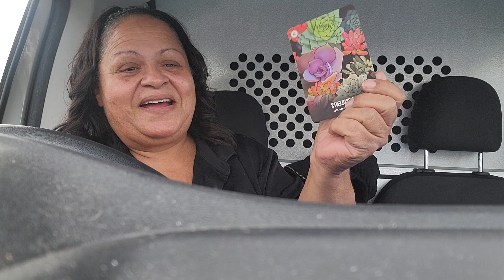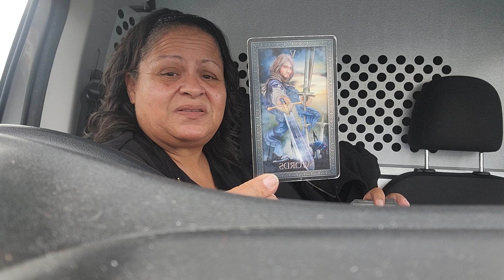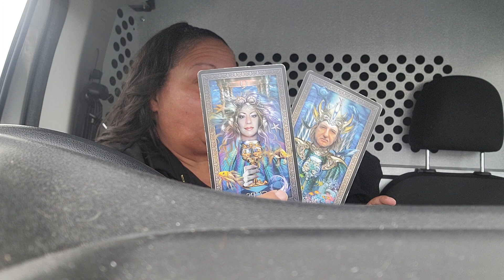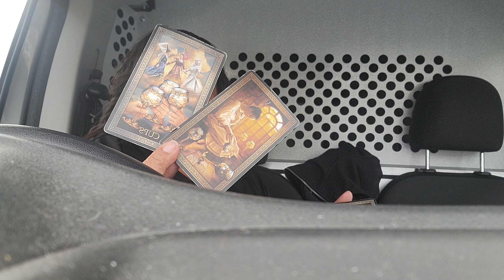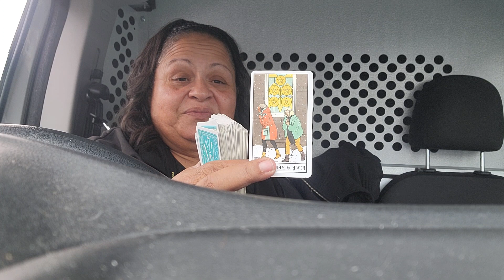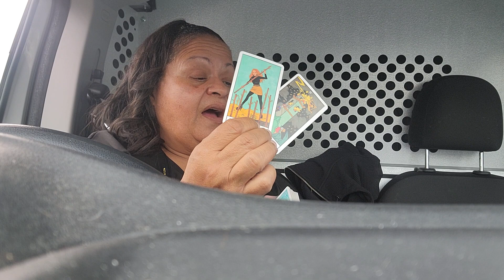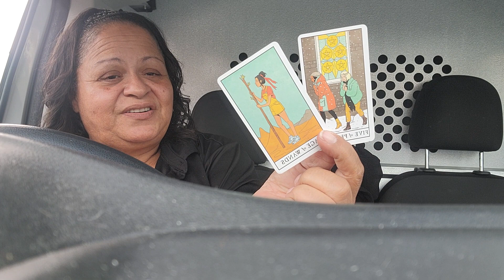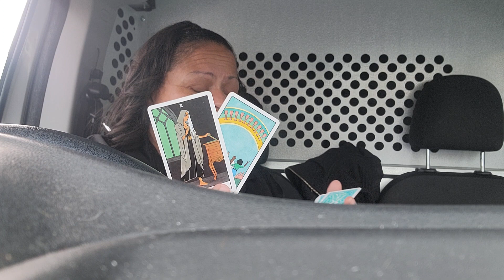Leo ♌️ 🦁 Don't look in the rearview mirror 👀